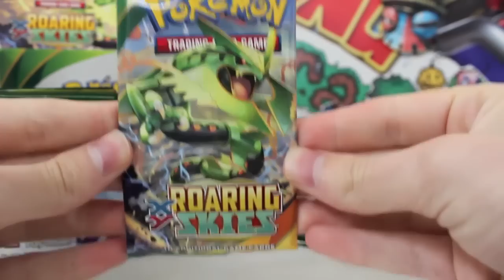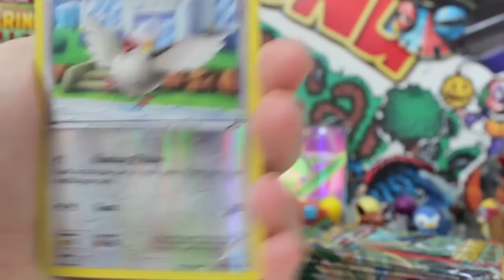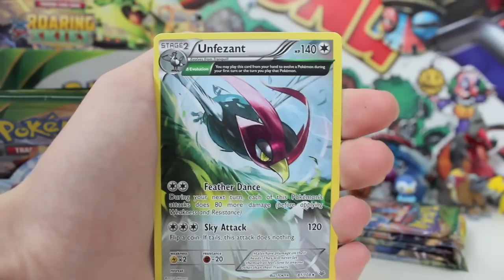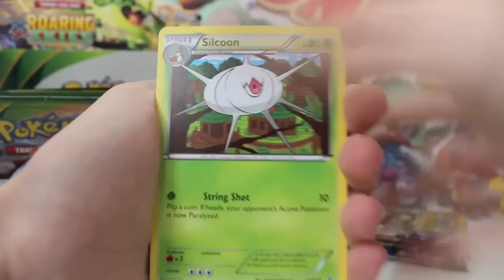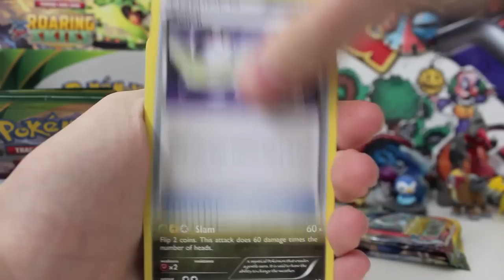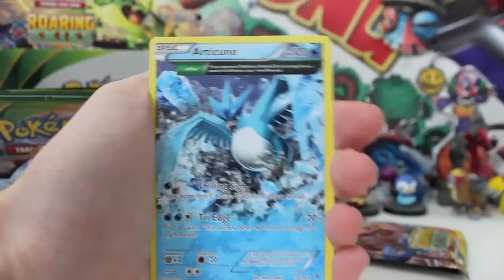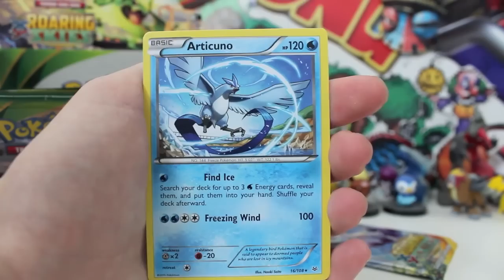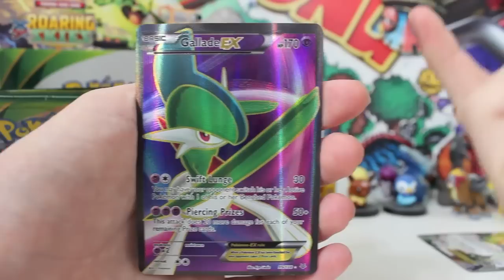Opening A Pokemon Roaring Skies Booster Box! Part 3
HERE WE GO!! Welcome to what is Opening A Pokemon X and Y Roaring Skies Booster Box! Part 3! Today we are opening the brand new pokmeon ORAS TCG set Roaring Skies Booster Box. Can we top this week off with the Best Roaring Skies Booster Box Ever or will it go down in flames as the worst?